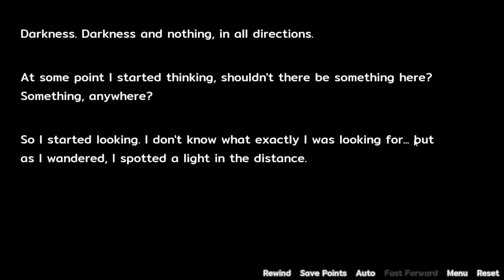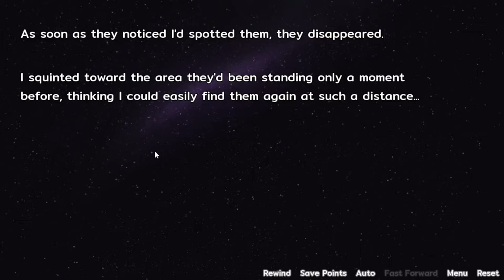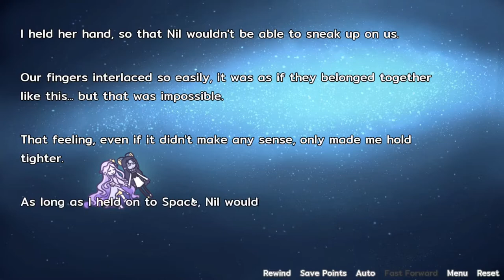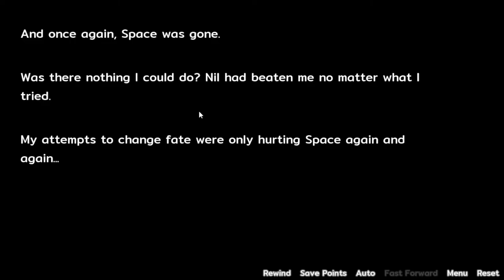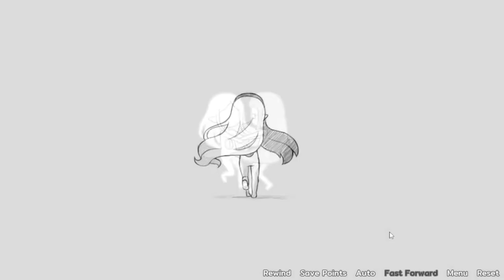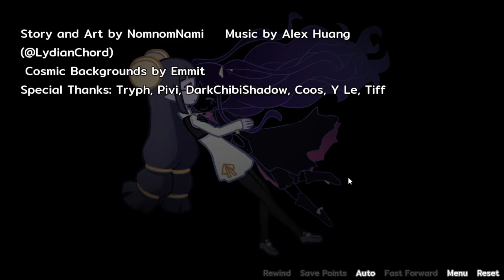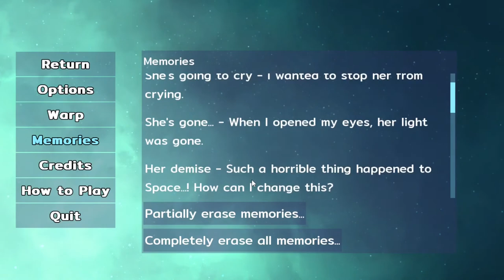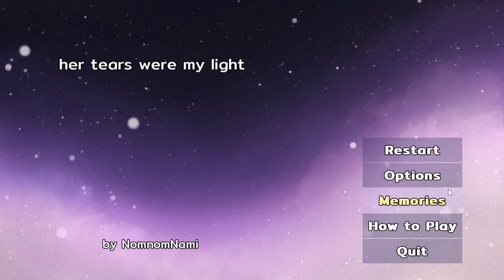Timelines, Death and Lesbians! | her tears were my light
Here we vibe to Time's adventure, as she meets a lonely girl, loses her and attempts to save her over and over.

Strange coincidence: My friend Nil is also a lesbian.